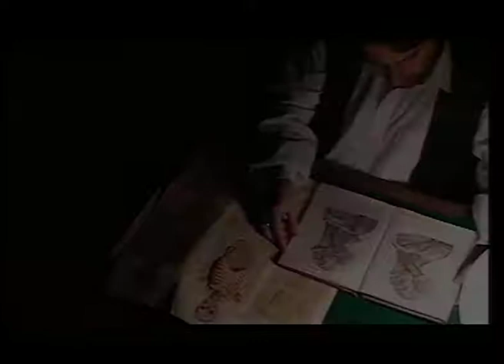Szymon Zychowicz Chory Krajobraz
reż. Joanna Haręża
Farat Film